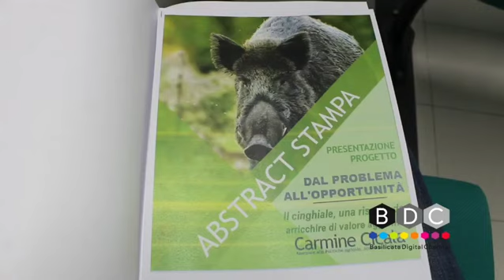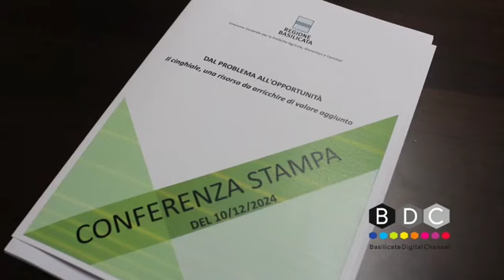CINGHIALI, DAL PROBLEMA ALL'OPPORTUNITÀ: UN NUOVO PROGETTO IN BASILICATA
Emergenza cinghiali e soluzioni possibili: oggi 10 dicembre nella Sala Basento della Regione Basilicata si è tenuta una conferenza stampa con Carmine Cicala, assessore alle Politiche Agricole, Alimentari e Forestali.

Un appuntamento che segna l'avvio del progetto regionale "Dal problema all'opportunità: il cinghiale, una risorsa da arricchire di valore aggiunto", il quale prevede la realizzazione della filiera delle carni di cinghiale lucano.

Il progetto rappresenta un esempio concreto di come una problematica ambientale possa essere convertita in un'opportunità di sviluppo sostenibile e valorizzazione economica.

La sovrappopolazione dei cinghiali in questo modo può diventare un punto di forza per il territorio lucano. L’obiettivo della Regione  è rafforzare il concetto di "Made in Basilicata", promuovendo i prodotti locali sul mercato nazionale e internazionale.

Il processo di realizzazione della filiera, è stato spiegato nel corso della conferenza stampa, sarà strutturato attraverso: cattura e trasformazione delle carni, produzione e distribuzione di prodotti derivati, inserimento delle eccellenze enogastronomiche nei circuiti turistici. Inoltre il progetto mira a coinvolgere le comunità locali, comportando vantaggi economici come: creazione di posti di lavoro, sviluppo del turismo e incremento della competitività territoriale. La società lucana Eco Wild Srl si occuperà della realizzazione della filiera.

L'assessore Carmine Cicala ha commentato: "Un progetto a tutto tondo che sono certo potrà essere annoverato tra le eccellenze a livello nazionale. Può sembrare ambizioso, ma non lo è. Noi qui in Basilicata abbiamo ragionato in grande".